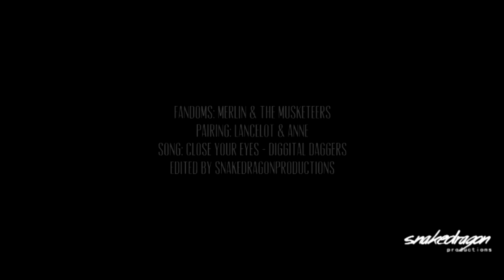lancelot and anne | close your eyes (crossover)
HD PLEASE!
Ok this crossover...look at the perfect man for anne... look at the fucking perfect woman for lancelot. now cry. Also can you see the subplots? I loved doing the subplots :P also anne in camelot and the merlin world? Far too tempting.

THIS VID HAS PLOT! yes it has.. like one of my few vids that do

PLOT:
Anne and Lancelot were childhood friends, but her father intervened and forbid Lancelot from seeing Anne, because Lancelot was just a poor boy and Anne was the princess of Spain, who was betrothed to the Camelot prince since infancy. So Lancelot has no choice and abandons Anne. Ten years later in a mission, Lancelot encounters Anne once more and saves her life but is wounded in the process. A rescue party saves them both and Anne helps him heal. She then leaves and returns back to Camelot. A few months later, Lancelot goes to Camelot for the tournament and learns that Anne is the new Queen of Camelot. Now a knight Lancelot his feelings for the Queen challenge him and Anne finds herself trapped between what her heart longs for and duty. Meanwhile a threat awaits...